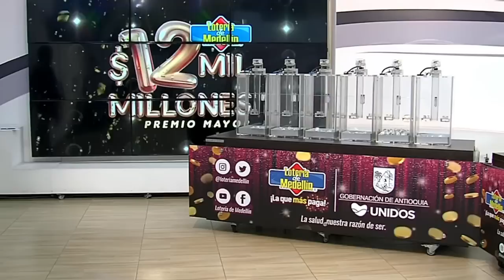Lotería de Medellín Resultado VIERNES 08 DE JULIO 2022 ✅🥇🔥💰 PREMIO MAYOR